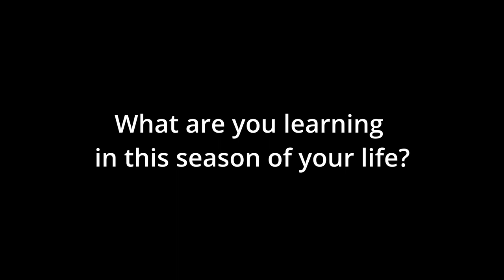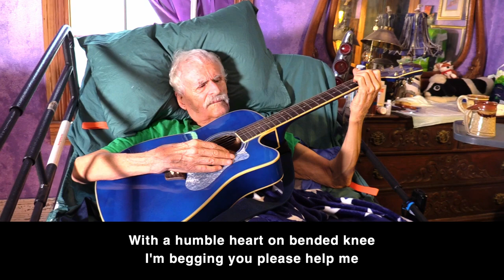Frank Bird Story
I went by to visit one of the most wonderful human beings I have ever met. He always inspires me to live life to its fullest. Just a genuine, humble man who is full of gratitude in the midst of some challenging circumstances. Love - Shut Up - Listen